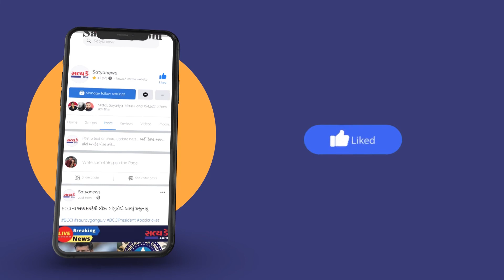ભાજપનો ઉદય, સૌથી મોટા રાજકીય પક્ષ તરીકે (ભાગ : 3)